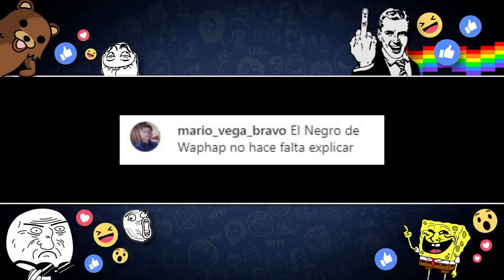Flacas Ricas Borrachas!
Repetir Titulo

Fuentes de Video:

Jukin Media
Elrellano.com
Break
Viraltrend
LiveLeak